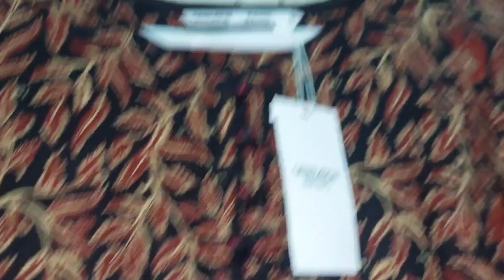Generation Sale Flat 60% off Annual clearance sale 2023 || Generation shopping Haul